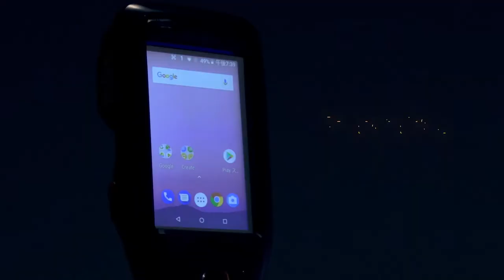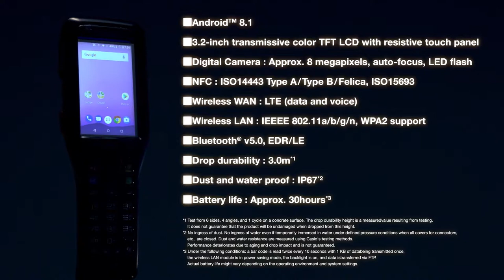CASIO Handheld Terminal DT-X400